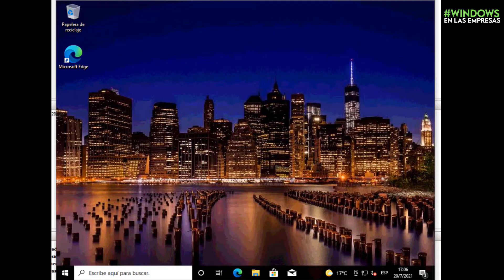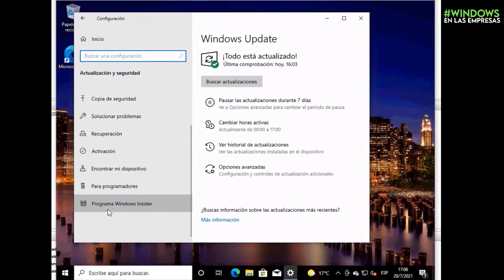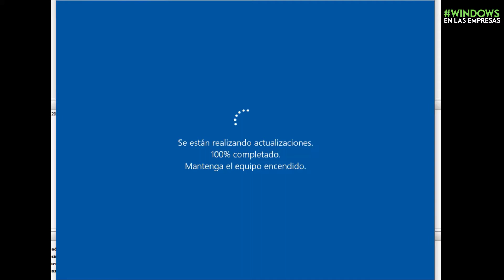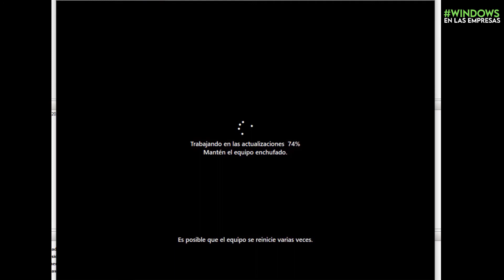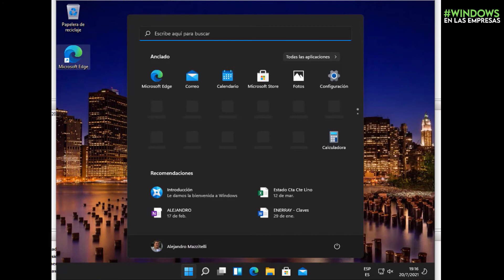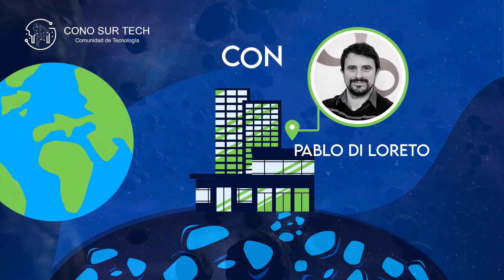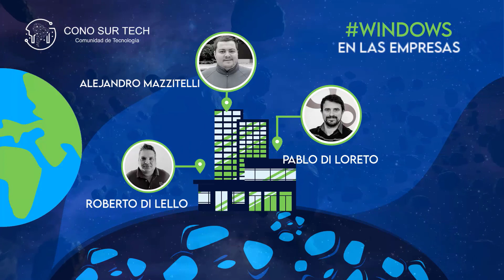Windows11 | Cómo obtenerlo con WindowsInsider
¡Mucho se ha hablado sobre Windows 11! ¿Quieres probarlo? En este post de indicamos los pasos que debes realizar en tu Windows 10 para hacerlo.

📌 Más info 📌

Es importante tener en cuenta los siguientes puntos:

- Al momento de hacer esta publicación (Julio de 2021), Windows 11 está sólo disponible a través de Windows Insider, y específicamente el canal "Dev".
- Habiendo aclarado el punto anterior, si te computadora cumple con los requisitos de hardware, podrás obtener Windows 11 como una actualización más de Windows 10, y comenzar a probarlo casi en forma inmediata.
- Si optas por probar Windows 11 por este método, tendrás sólo 10 días desde el momento de haberlo instalado para arrepentirte: luego, deberás reinstalar Windows 10 si quieres volver a la "versión anterior".
- Si tienes dudas sobre lo que es Windows Insider, te recomendamos revisar esta publicación de ConoSurTech.

📌 Sobre ConoSur.Tech 📌